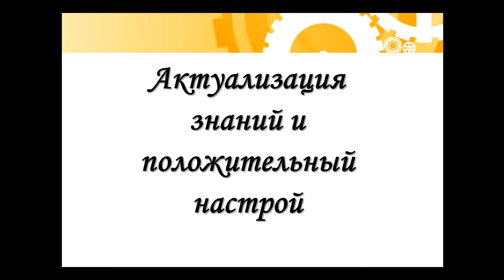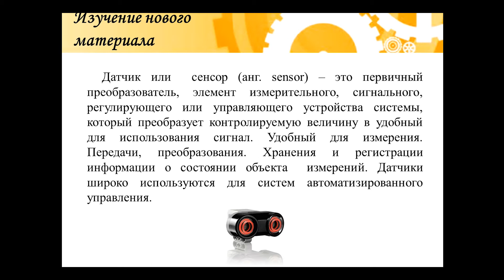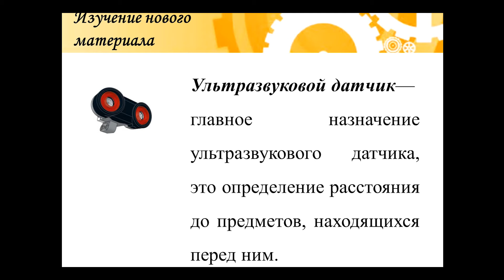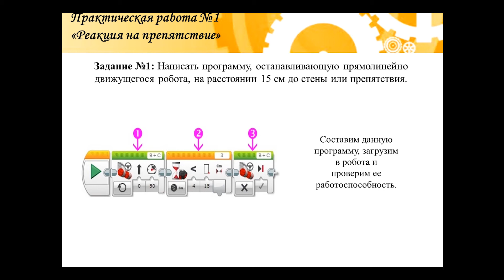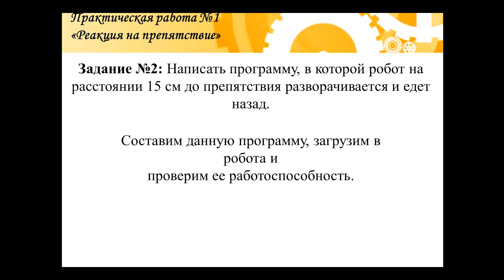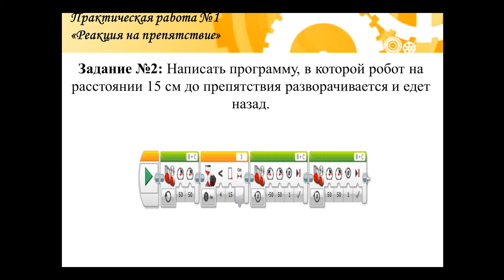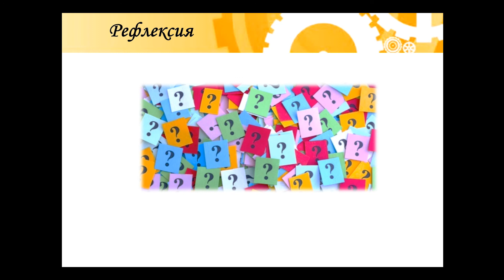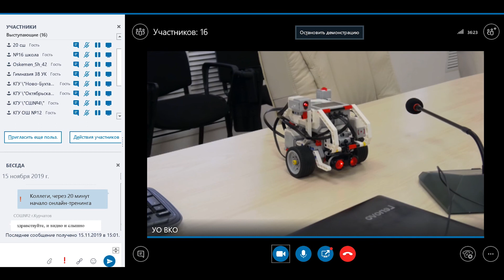Ультразвуковой датчик. Определение и реакции на препятствие, 15.11.2019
Выступающий - Сорока Дарья Сергеевна, КГУ "Областная специализированная школа-лицей для детей одаренных в области математики, физики и информатики" г.Усть-Каменогорск